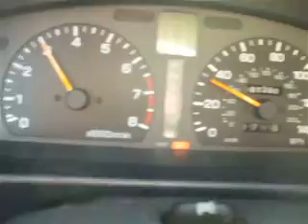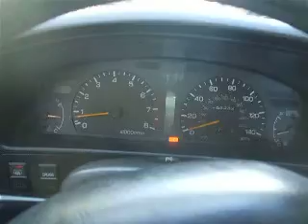'93 SS EJ22T Misfire/Boost leak?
The last video I took to show this problem sucked even worse than this one. This video is slightly better.

At about 0:15 you can hear the misfire or boost leak. I will be doing a boost leak test in the next few days if time allows. I have replaced the injectors, installed a walbro 255 fuel pumo, new fuel filter, and run 91. All vacuum lines and air intake has bee replaced.

If I go slow with acceleration I usually don't get this problem once the car has warmed up, but if I press the pedal a lot I get a hesitation and what sounds like a misfire or explosion.